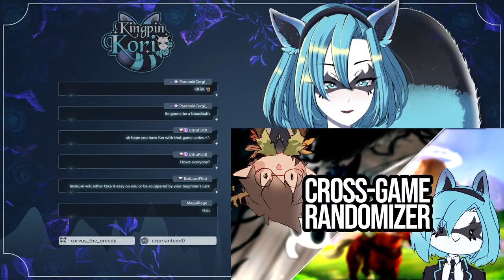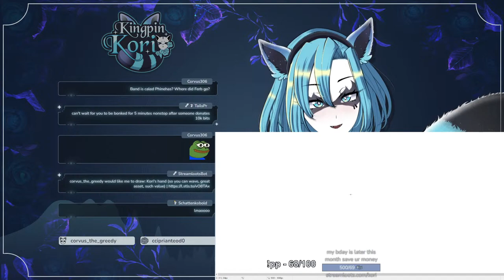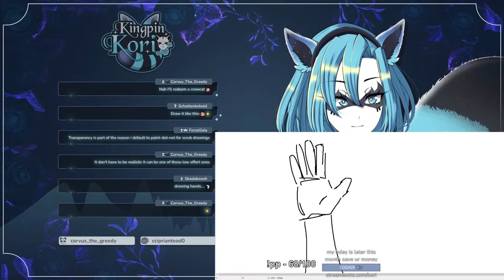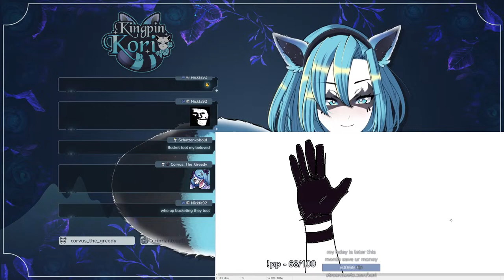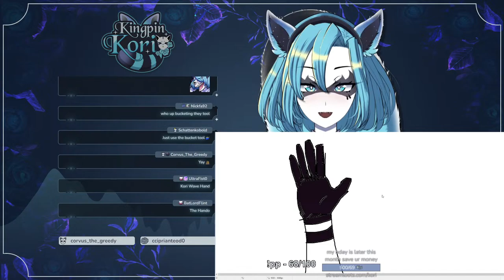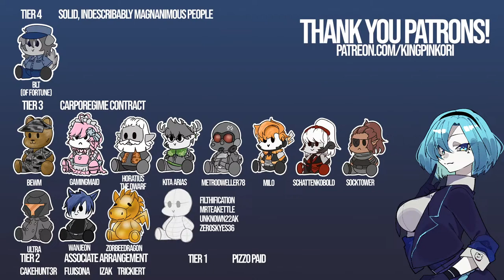What if Cloud Strife was a rat || Small Saga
✨ *Join us LIVE on Twitch if you're enjoying the show and would like to chat!*

🎮 *Today's game: Small Saga* 🎮
Small Saga looks to be a turn based RPG where you're small rodents from London! I once saw it on a friends stream and instantly fell in love with the charming graphics.

💖 *Support Kori: Every little bit helps!* 💖
Your help makes sure I can keep streaming! If you enjoy the content and wish to support me, here are several ways to do so:

• Interact with Streamloots: play fun effects, decide what game I'm playing, and more
• Read more about how you can help support Kori for free

Please note: Your support means the world to me! I truly appreciate your support, but only if you genuinely enjoy my content, believe in what I do, and are in a stable financial position to contribute. While I'm here to entertain and engage with you, I'm not your girlfriend - so please keep things fun and respectful! Thank you!

Keep up with the Boss across various platforms - from full stream replays to hanging out with our community, there's something for everyone:

Chapters:
00:00:00 Intro
00:06:14 Stream Start & Chatting
00:47:03 Break 1
00:50:03 Small Saga - Sidequests & the Sky Garden Heist
01:58:21 Break 2
02:01:35 Small Saga - Prisonbreak
03:04:26 Break 3
03:07:43 Small Saga - Diverging Paths